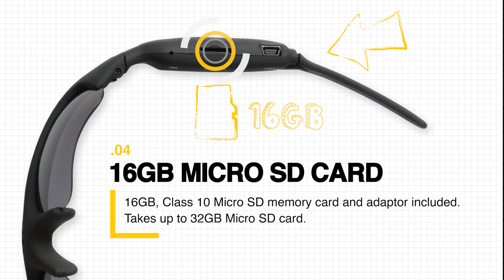SunnyCam Sunglasses High Definition Video Camera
Record, store and share your memories in stunning High Definition with SunnyCam video recording eyewear. A mount free universal lifestyle product that captures video in true first person perspective. Holds up to 32GB (16GB Card Included) with power duration of 2-3 hours SunnyCam, capture life hands free.